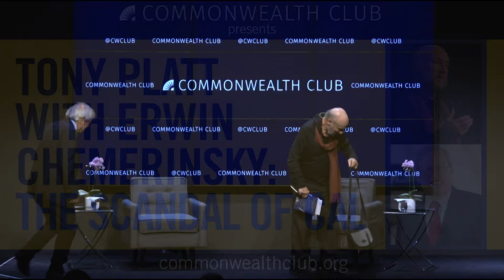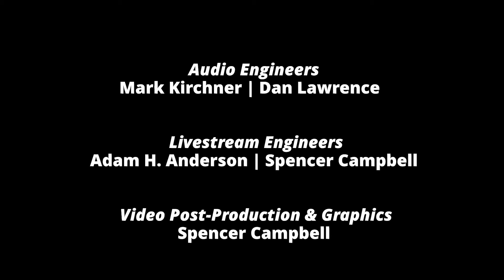Tony Platt with Erwin Chemerinsky: The Scandal of Cal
American institutions of higher education have long been the targets of critical books from the right, arguing they have betrayed their fundamental educational role. Now from the left comes a book that takes the author's own institution, the University of California, Berkeley, to task for what he says is its culpability in some of the cruelest chapters of U.S. history.

UC Berkeley, popularly known as Cal, is famous worldwide as a hotbed of left-wing activism and academics. But Tony Platt, who has taught at Berkeley as well as Cal State, Sacramento, says that UC Berkeley hasn't owned up to its roots in "plunder, warfare, and the promotion of white supremacy." He takes it to task for involvement in the eugenics movement, hoarding of Indigenous remains, and its "complicity with the military-industrial complex and its incubation of unprecedented violence through the Manhattan Project."

In this era in which many institutions, educational and otherwise, are reckoning with their histories, join us as Dr. Tony Platt talks with Erwin Chemerinsky, dean of Cal's law school, about his call for the institution to deal honestly with its controversial past.

Platt photo by Janis Lewin; Chemerinsky photo by UC Berkeley School of Law.

Speakers

Tony Platt
Professor Emeritus, UC Berkeley; Author, The Scandal of Cal: Land Grabs, White Supremacy, and Miseducation at UC Berkeley

In Conversation with Erwin Chemerinsky
Dean, UC Berkeley School of Law